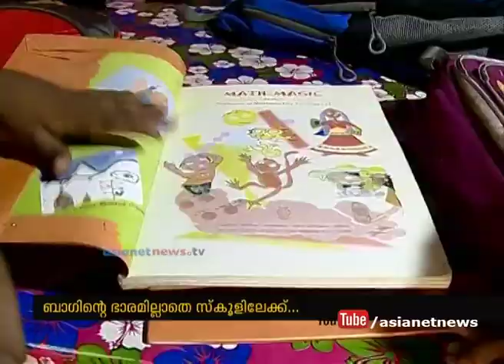Protection of Child Rights commission's Circular on reducing schools bags weight